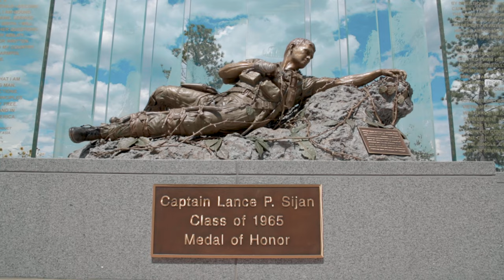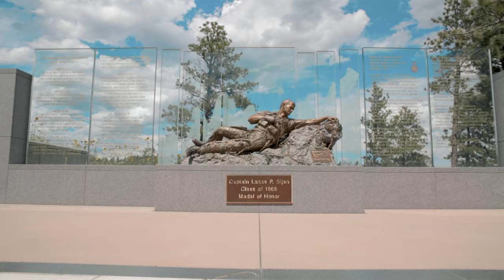An American Hero: Col. (Ret.) Jimmie Butler recalls the days after Lance Sijan went missing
During this Founders Day week, we highlight USAFA's only Medal of Honor recipient, Lance P. Sijan '65. Col. (Ret.) Jimmie Butler recounts his personal Vietnam experience that included the attempted rescue of Sijan after his F-4C airplane was downed on Nov. 9, 1967.